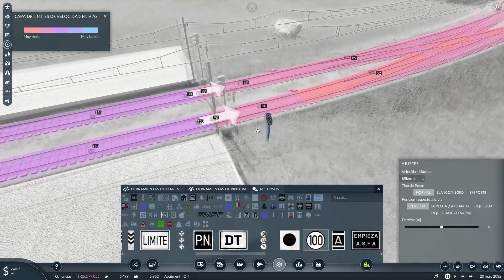🚆 Transport Fever 2 🚆| # 15 Ambiente Renfero | TF2 Gameplay Español